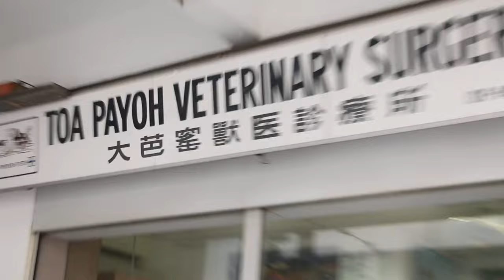A terrapin has stones and egg shell stuck inside the cloaca - egg bound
Evidence of stones and rotten egg are displayed in the two containers. Now with the cloaca cleared, she feels good and is eating.

She was hospitalised for 3 days for observation. Her appetite was excellent and she went home on May 30, 2016. No more stones or small pieces of pebbles in her tank.

The cloaca is the location where the urine, stools and eggs are passed through. Obstruction or impaction of the cloaca can cause serious illness in the terrapin. A symptom is not eating for many days. Early veterinary treatment is advised.